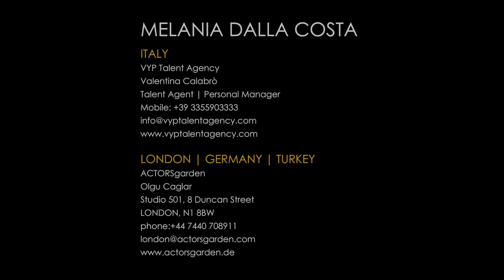Showreel Melania Dalla Costa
Showreel di Melania Dalla Costa